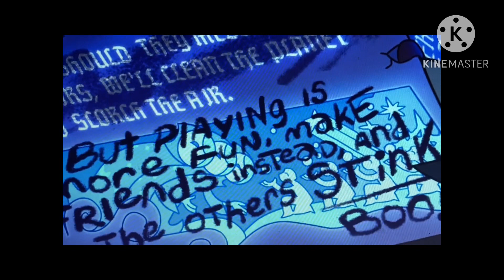The collector [AMV] (discord, the living tombstone) TOH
Credits to the music creator, the living tombstone

The owl house AMV starring the collector ⭐️

S3 EP2 clips included